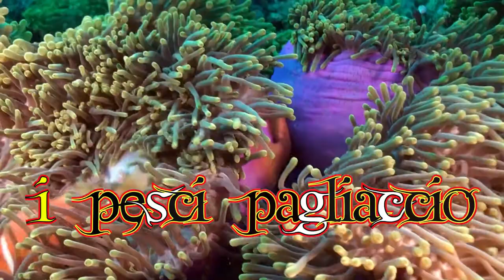I Pesci Pagliaccio